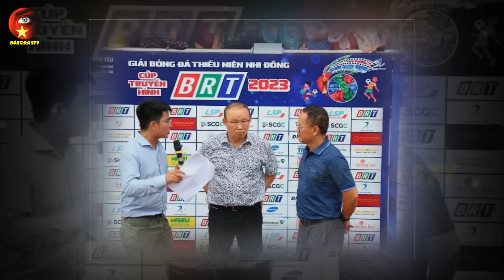Văn Quyết Bất Ngờ Bị Gạch Tên, HLV Trussier SỬA SAI?, Thầy Park CHÍNH THỨC Lên Tiếng, NHM Vỡ Òa!